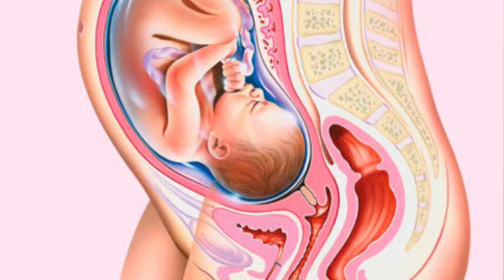7, 8, 9 महीने में गर्भ में शिशु की हलचल कैसे होती है। Baby kicks or baby movement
इस वीडियो में आप जानेंगे प्रेगनेंसी के दौरान बच्चा गर्भ में कितनी बार हलचल करता है। गर्भ में बच्चे को रोजाना कितनी बार हलचल करता चाहिए। बच्चा हलचल नहीं करता तो आपको क्या करना चाहिए। कैसे पता करें गर्भ में बच्चा बिल्कुल सही तरीके से हलचल कर रहा है।
Your Queries -
7, 8, 9 महीने में गर्भ में शिशु की हलचल कैसे होती है।
Baby kicks or baby movement
baby movement in womb
baby movements in womb during pregnancy।
garbh mein bacche ki halchal।
baby kick during pregnancy।
pregnancy ke dauran garbh mein bachhe ko kitni baar halchal krna Chahiye।
kaise pata Karen garbh mein bachha sahi trike se kick kar Raha hai।
pregnancy ke dauran baby kab se kick krna start karta hai।
pregnancy ke dauran bachha din me kitni baar halchal karta hai।
baby movement in 5th month of pregnancy।
baby movement in 9th month of pregnancy।
baby movement in 3rd trimester of pregnancy।
baby movement in 7th month of pregnancy।
baby movement in 8thmonth of pregnancy।
pregnancy me pahli bar baccha halchal kab karta hai।
bachhe ki halchal।
pet me bachhe ki halchal।
pet me bachhe kaise ghumta hai।
pregnancy me bachhe ki halchal kab hoti hai।
baby movement।
baby kicks।
bachhe ki halchal।
baby movement during pregnancy।
 baby kicks during pregnancy।
 pregnancy ke dauran bache ki halchal। pregnancy ke dauran bacha pahli bar halchal kab karta hai ।
main pahli bar Apne bacche ki halchal kab mahsus karungi ।
pregnancy ke third trimester mein baccha pet mein kaise ghumta hai।
 pregnancy mein agar baccha halchal kam karen to kya Karen।
 kaise Pata Karen garbh mein bacche ki halchal sahi hai ya nahin ।
baccha garbh mein kaise ghumta hai ।
agar baccha halchal na Karen to kya Karen। baccha halchal na karen to doctor ke pass kab jaen ।
kaise pata Karen baccha garbh mein acche se halchal kar raha hai ।
baccha garbh mein Kick kaise karta hai।
 foetus kick in womb during pregnancy।
 foetus kick during pregnancy ।
foetus movement during pregnancy।